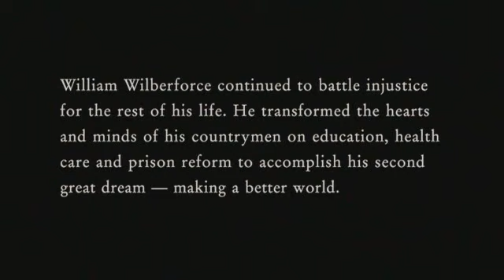Amazing Grace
Un film de Michael Apted avec Ioan Gruuffudd sur l'abolition de l'esclavage par William Wilberforce en Angleterre au 18e siecle.